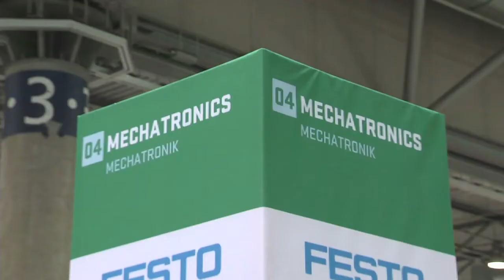WSC2013 Mechatronics 2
Language: English
Skill: Mechatronics
Interviewee: Mr David Da Costa (Competitor) (Canada)
   Mr Zachary Piskun (Competitor) (Canada)

Imagery: working together, Zachary working on the computer, David working with cables, lights, diodes, other Competitors, overview over working area, visitors watching them.

Mechatronics technicians design, build, maintain and repair automated equipment and programme equipment control systems. Mechatronics is concerned with mechanics, electronics and computer technology. The computer technology element covers information technology applications, programmable machine control systems and technology which enables communication between machines, equipment and people.

Everyday Mechatronics appliances include shop tills (belt + cash register assemblies), automated bottle recycling machines, note and coin change machines and lifts in residential buildings. Industrial applications include industrial multi-product packing lines, labelling machines for tinned products, lifting and transport machinery (automatic trucks, cranes, loading machinery) and automatic assembly and measuring equipment in the electronics industry.